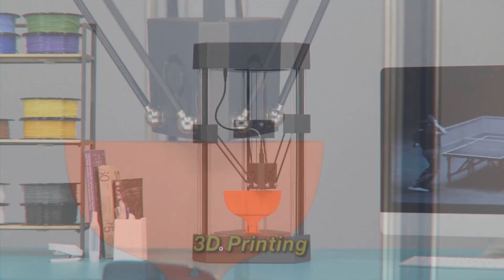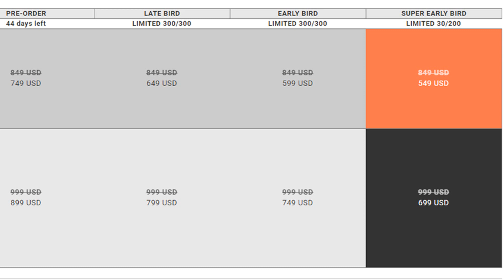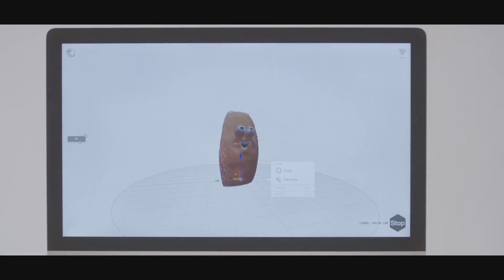Stampante 3D - Quale prendere?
La stampa 3D è un modo in grande evoluzione, ma come avvicinarsi?
Quale stampante  3D comprare senza spendere troppo?
AGGIORNAMENTO 2020:
💙Ghost 5

Buona Visione!

IL MIO PC